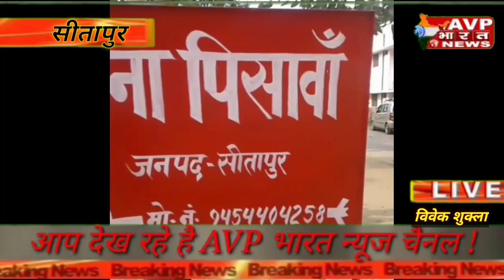विवेक कुमार सीतापुर महोली तहसील क्षेत्र के पिसांवा थाने पर तैनात इंस्पेक्टर संजय कुमार पांडे अचानक ब